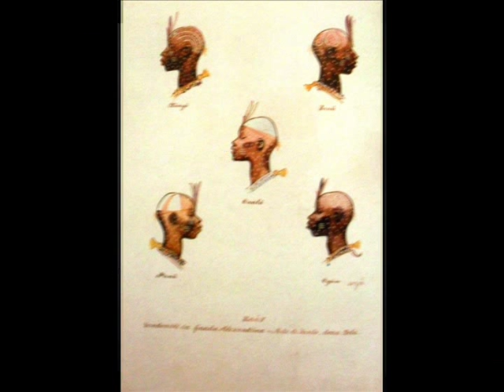Orixás de Carybé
Uma homenagem ao grande pintor argentino naturalizado brasileiro, autor de uma vasta obar pictórica, especialmente quando Carybé pinta os Orixás e o Candomblé Baiano.